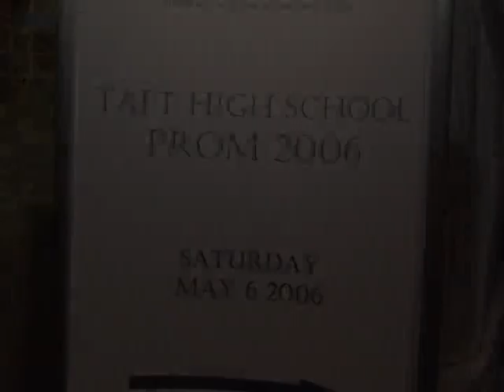TAFT HIGH SCHOOL SAN ANTONIO, TX PROM 2006 PART 2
TAFT HIGH SCHOOL PROM 2006